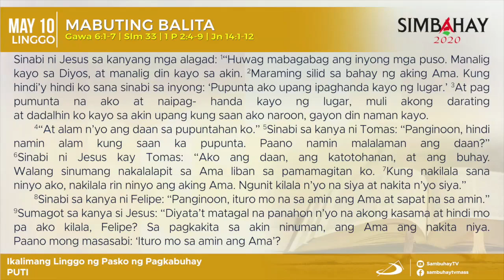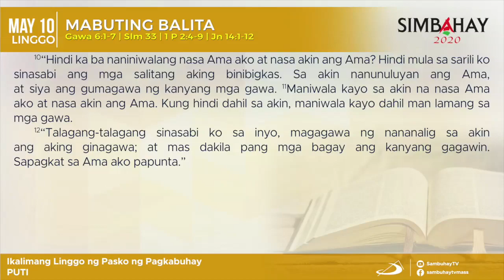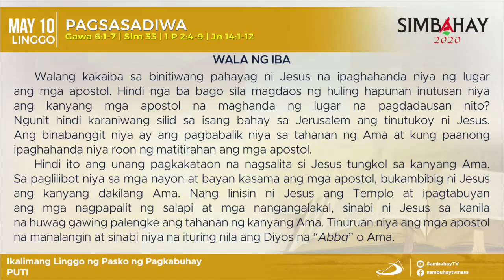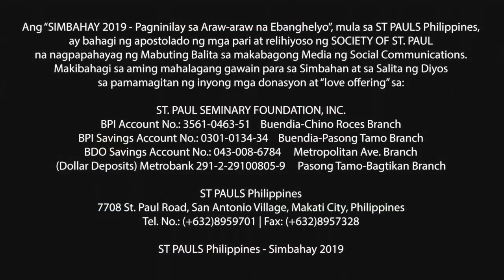Simbahay | Ika-5 na Linggo ng Pasko ng Pagkabuhay | Mayo 10, 2020